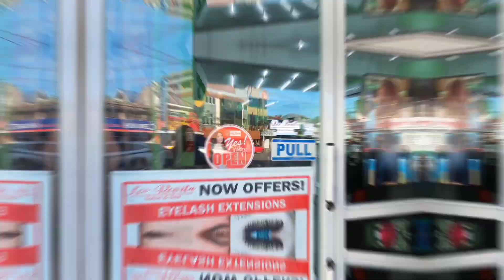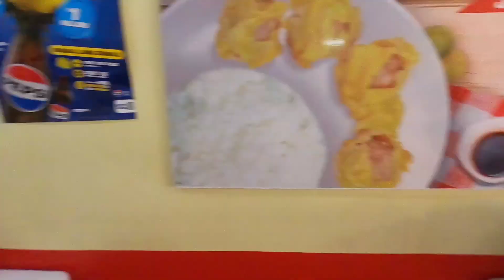MGA KA BUHAY PANOORIN NYO HANGGANG DULO ONE ON ONE SHORT INTERVIEW WITH GIRL BAYOT TV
MGA KA BUHAY PANOORIN NYO HANGGANG DULO  ONE ON ONE SHORT INTERVIEW WITH GIRL BAYOT TV  Bayot Jazon